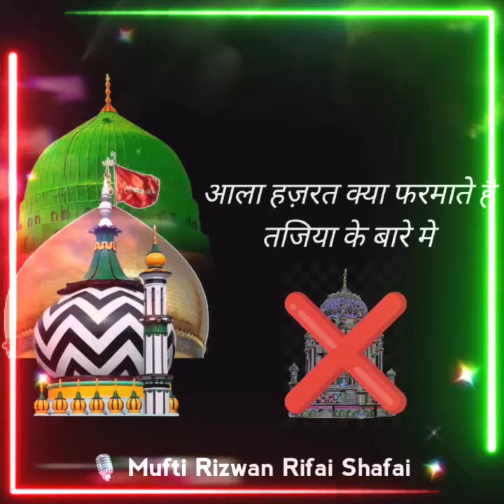Aala Hazrat ne kya farmaya Tajiyadari ke bare me- muharramspecial youtubevideo #2024